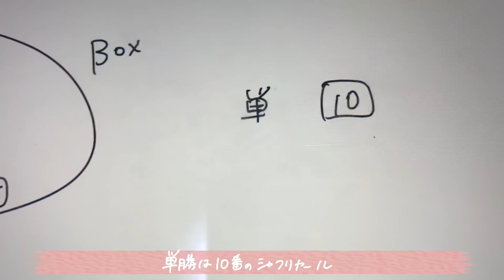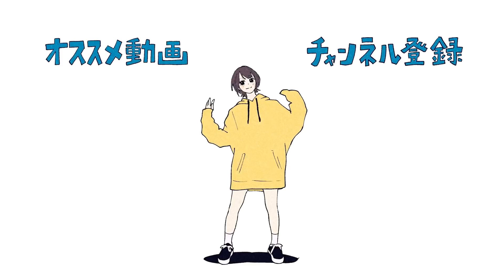この世の終わりみたいな一日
役満目前

【6月のEDテーマ】

■新しいグッズが出ました！買ってね！

【BGM＆効果音】
・DOVA-SYNDROME